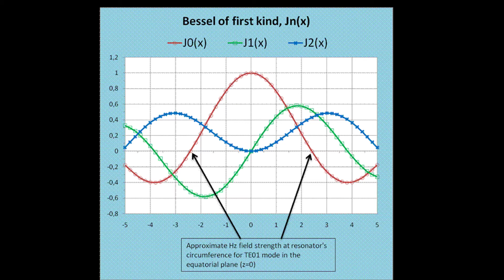Bessel Function of first kind :concepts (in bangla)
here Bessel Function of first kind :concepts  (in Bangla) has been discussed. hope u will like . Thanks.
Some info:
Bessel functions for integer α are also known as cylinder functions or the cylindrical harmonics because they appear in the solution to Laplace's equation in cylindrical coordinates. Spherical Bessel functions with half-integer α are obtained when the Helmholtz equation is solved in spherical coordinates.

Bessel Function of the First Kind. The Bessel functions of the first kind are defined as the solutions to the Bessel differential equation which are nonsingular at the origin. They are sometimes also called cylinder functions or cylindrical harmonics.